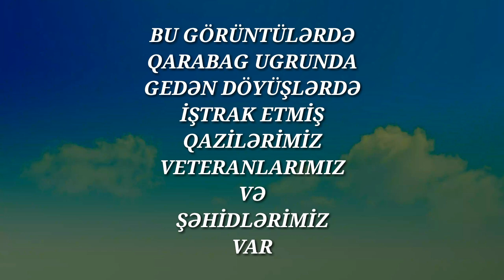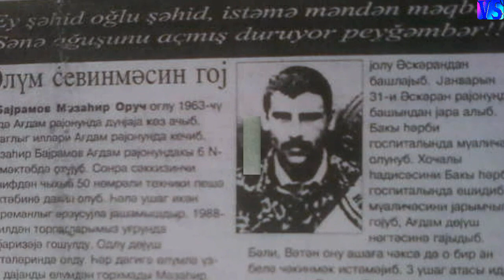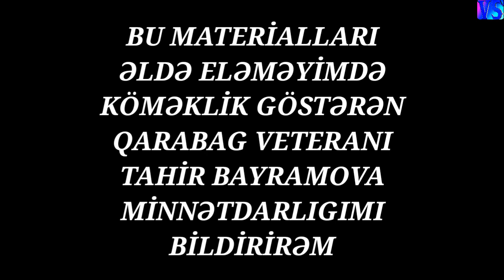Agdam Döyüşcüləri (2)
KANALA ABUNE OLUB BİLDİRİŞ BUTONUNA
BASARAQ ƏN MARAQLI VIDEOLARI İZLƏMƏK
İLK SİZ ƏLDƏ EDƏBİLƏCƏKSİNİZ.